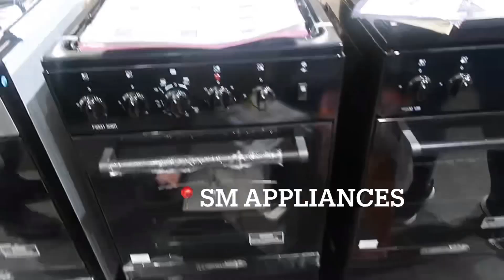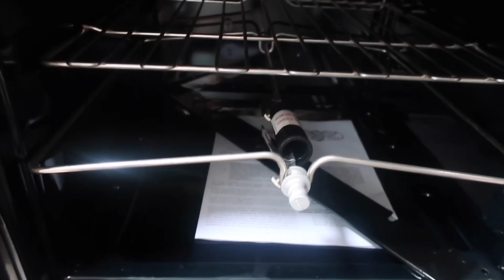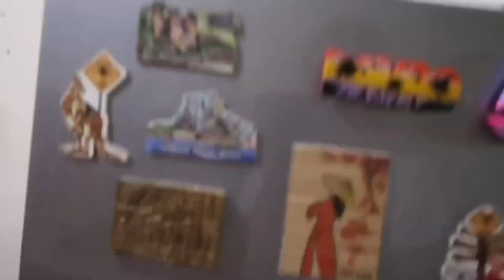KITCHEN TOUR AND HAUL 💕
Heyiee!! Thank you guys for watching ❤️